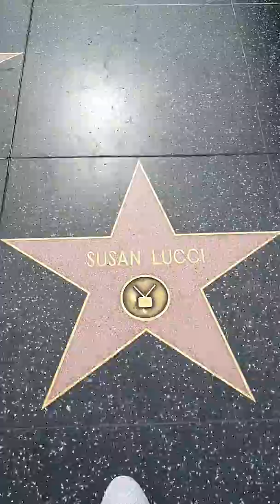Hollywood walk of Fame Britney Spears Star